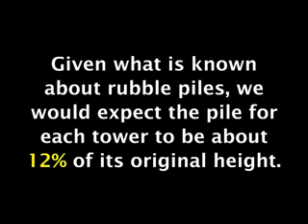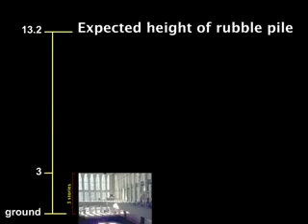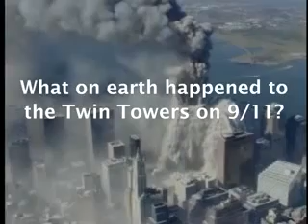What Transformed the WTC Buildings to DUST on 9 11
a repost